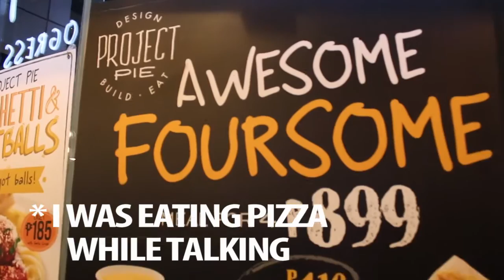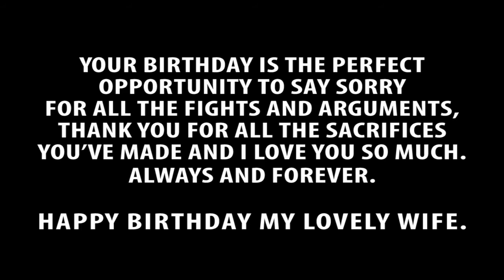VLOG 007 Project Pie Dinner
VLOG 007

This is my life as a Father of my son Joaquin along with my wife Joane.

It's my wife's 32nd birthday! ate dinner at project pie with her family. Earlier that that we went to LTO for her license renewal and after that went to Greenhills for some birthday spending (I mean birthday shopping) :)

camera: Canon 1200D
software: Adobe Premiere Pro CC